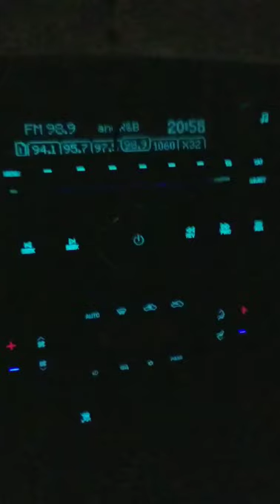philly auto car commercial on power 99